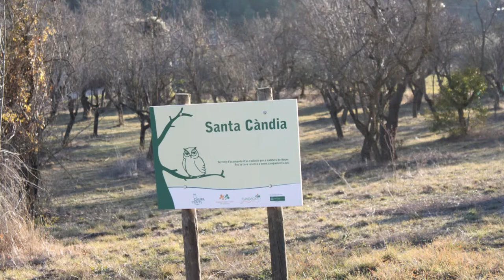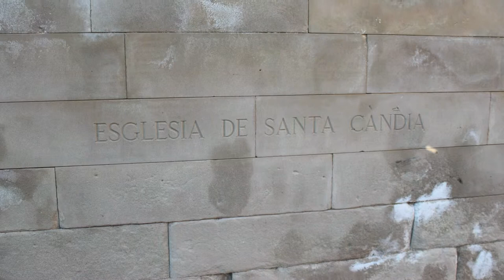Santa Candia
El pueblo de Santa Candia se encuentra al otro lado del arroyo de Carmen, en su orilla izquierda, ante el pueblo de Orpí, que sustituye en la capitalidad. La iglesia de Santa Candia es mencionada el 1368 y es un notable edificio gótico (siglo XIV), con una portada y una clave muy interesantes; Fue restaurada a finales de los años 1970 y principios de los 80 por la Diputación de Barcelona y se 'venera una imagen de la santa, policromada. Se celebra el último domingo de abril del acopio di las Panales, muy popular. A su lado estaba el Mas de Santa Cana (citado el 1400 ), nombre derivado de Santa Candia, y ahora hay el Hostal Cal Morey. Aguas arriba del arroyo está el sector acongostat los estrechos de Can Virella, de paisaje muy atractivo.